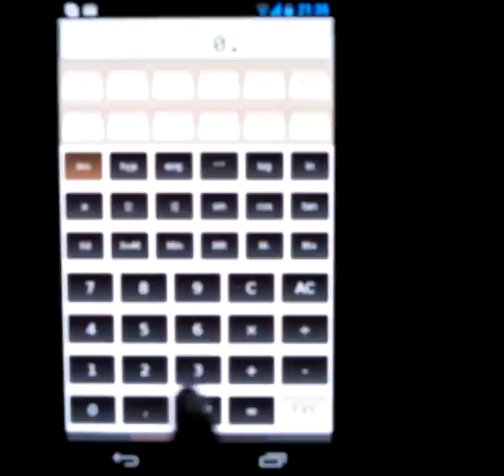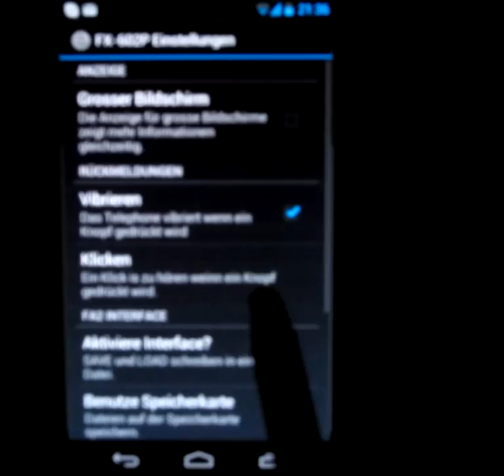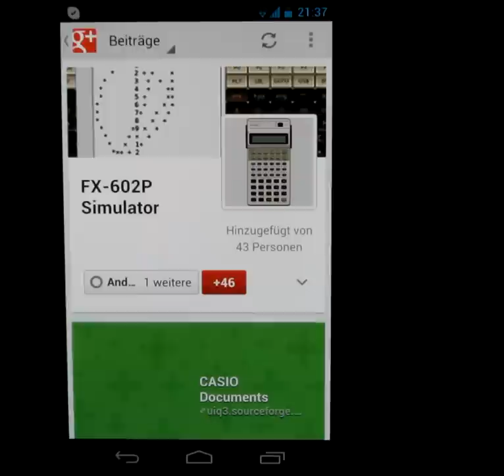FX-602P Simulator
Showing the new GUI with swipe functionality of the FX-602P Simulator